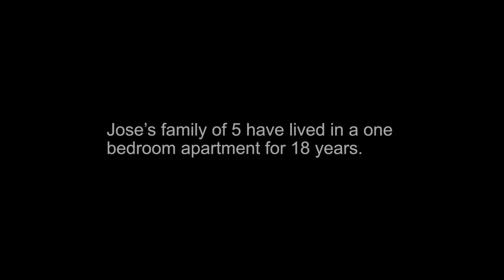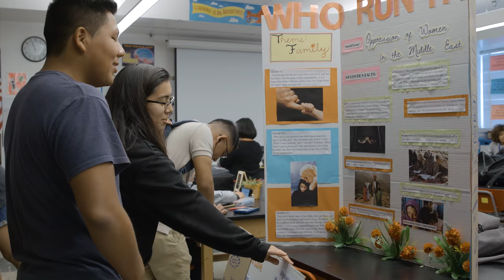Jose Aceves: 2016 CDF-California Beat the Odds® Scholarship Recipient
While his mother worked long hours, Jose Aceves spent his time caring for his father who often lost jobs due to alcoholism. Jose loves and respects both his parents deeply. Despite his grown-up responsibilities he ranks first in his class and is determined to attend and graduate from an Ivy League school with a degree in bio-engineering.

Jose Aceves was one of five Los Angeles area high school seniors honored at the 26th Annual CDF-CA Beat the Odds® Awards ceremony on December 1, 2016. To learn more and support this program, please

Director: Rex Camphuis
Editor: Jon Jones
Cinematographer: Lucas Preti
Produced by Michelle Jones CDF-CA, Rex Camphuis & Waterproof Pictures